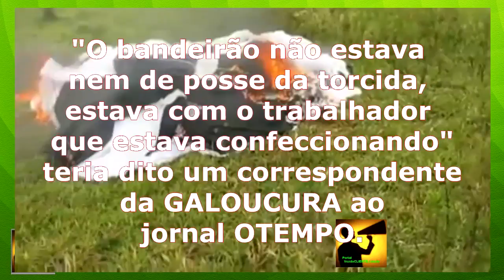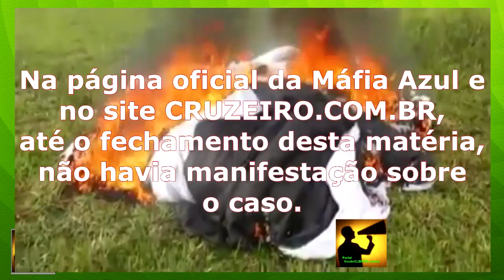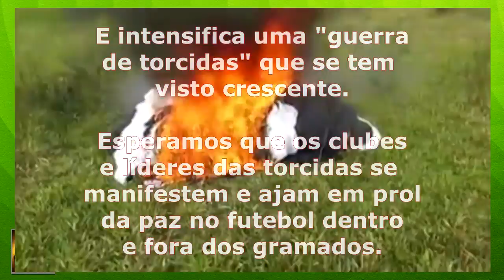BANDEIRÃO roubado da Galoucura aparece em CHAMAS. Provocação perigosa CRUZEIRO x ATLÉTICO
Depois do furto no último sábado, véspera do GALO se sagrar campeão mineiro de 2017, a bandeira que tinha sido encomendada pela Galoucura foi postada no facebook pegando fogo. A frequente provocação entre torcidas tem levado a violência nos últimos clássicos e preocupa autoridades e torcedores.